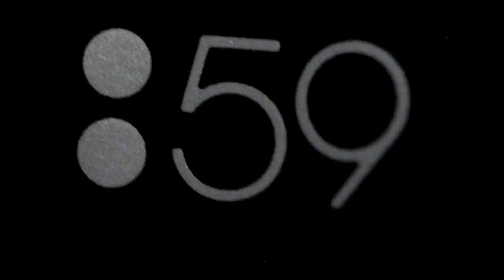Behind-The-Scenes: Spring 2012 Photo Shoot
A  behind-the-scenes look at the Splits59 Spring 2012 look book photo shoot.